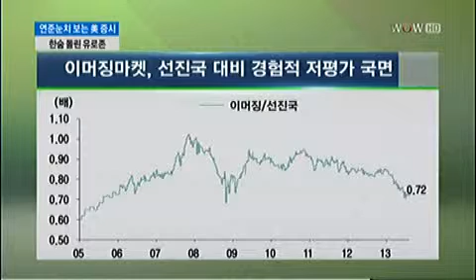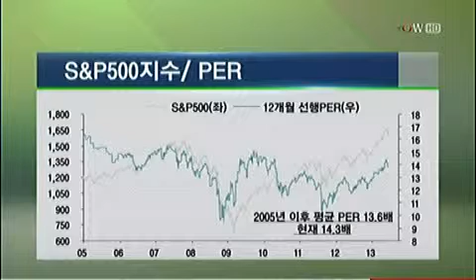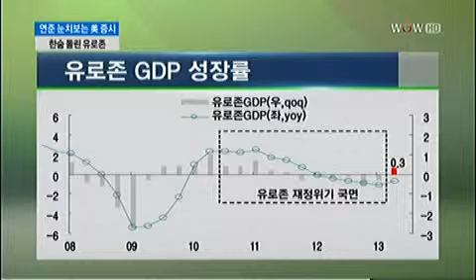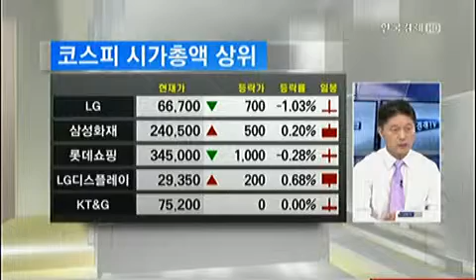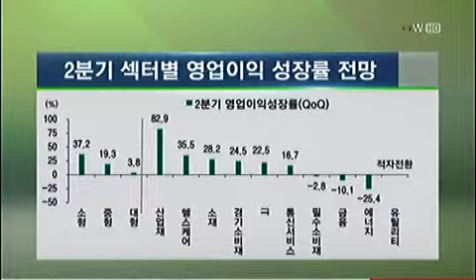[마켓리더 특급전략] 양적완화 축소 우려 반영, 글로벌 증시 차별화_2013년 8월 20일 방송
하용현 현대증권 투자컨설팅센터장